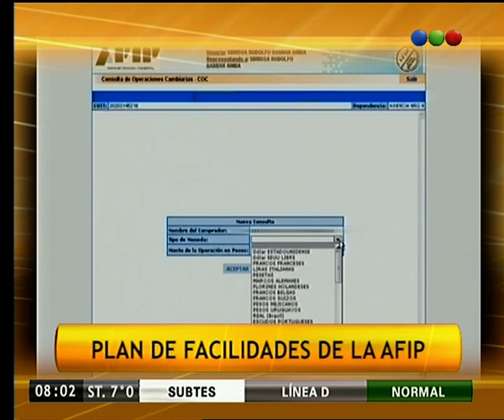Plan de facilidades de pago de la AFIP - Telefe Noticias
La AFIP implemento hoy un plan de facilidades de pago para aquellos que tuvieran una deuda con el fisco al 31 de marzo. Conocé más detalles.